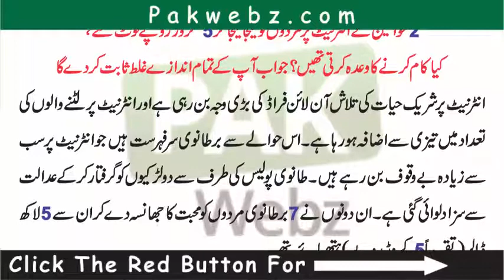Aghr Mary Account Main Paisy Dal Do To Main Tumhara Ye Kam Kar Do Gi